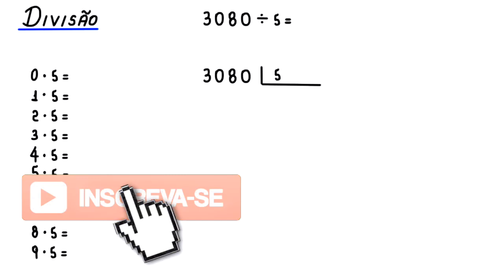DIVISÃO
uma divisão.

Fortaleza - CE
60840974

Sony Vegas

Atube Catcher

MICROFONES

Lapela Sony: ECMCS3